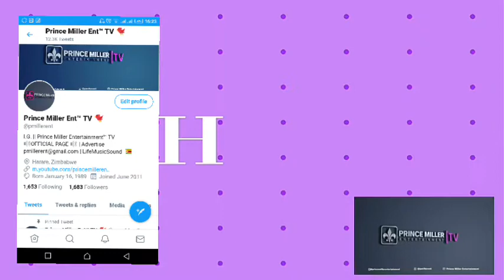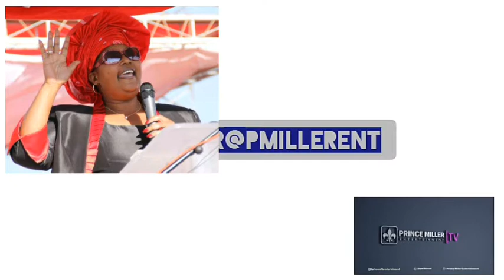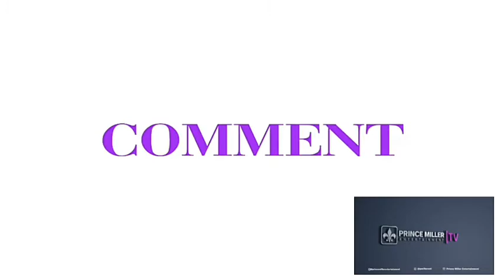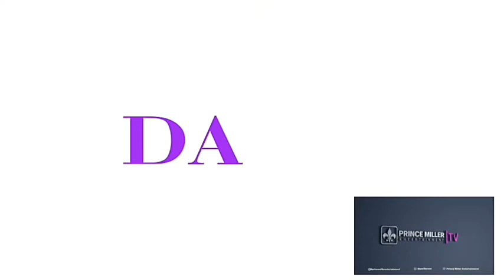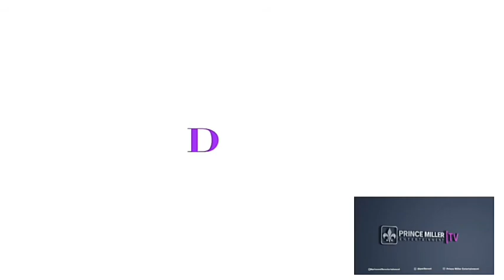MDC T KHUPE RECALLS 9 MPS | END OF INTER BANK MARKET | DAILY NEWS EP54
Daily News Episode I talk of MDC T Khupe recalls 9 Mps from parliament in an ongoing war between her & MDC Alliance fraction led by Chamisa .. I also talk about the failure of the Finance Ministry and RBZ to curb black market as some bond notes denominations no longer buy anything in some shops and services as inflation rate keeps on increasing
This and more Let's Talk In the Comment Section